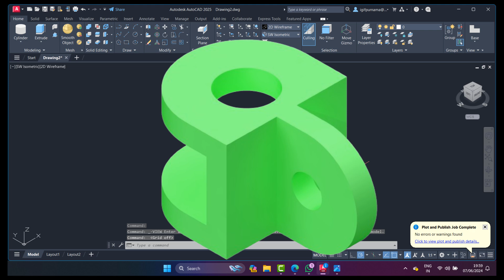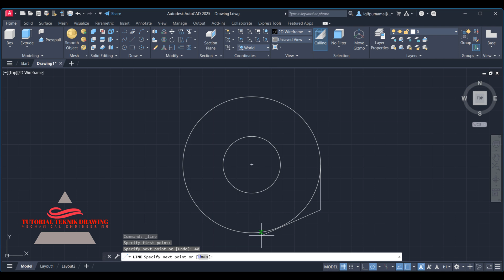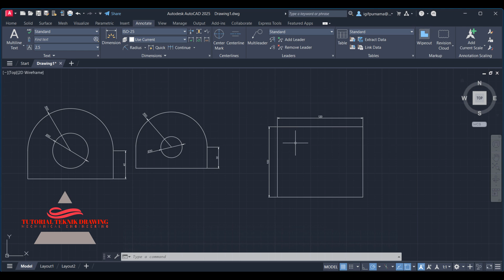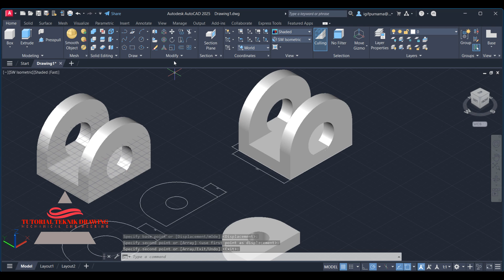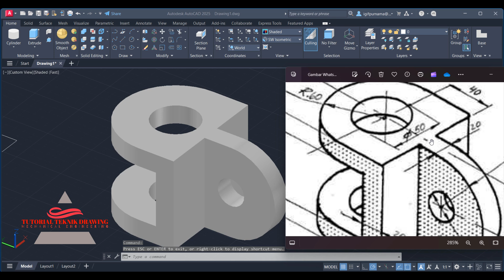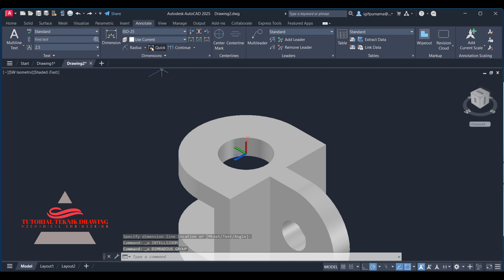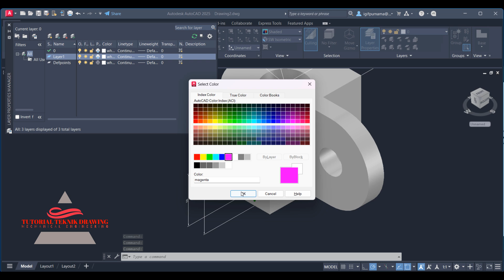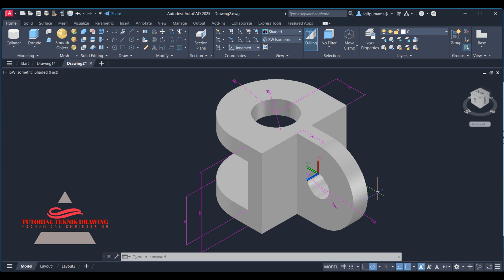Autocad 2025 latihan 3d | 4K 60fps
AutoCAD adalah perangkat lunak komputer CAD untuk menggambar 2 dimensi dan 3 dimensi yang dikembangkan oleh Autodesk. Keluarga produk AutoCAD, secara keseluruhan, adalah software CAD yang paling banyak digunakan di dunia. AutoCAD digunakan oleh insinyur sipil, land developers, arsitek, insinyur mesin, desainer interior dan lain-lain.
Kali ini saya akan bikin Tutorial Autocad 2025 latihan 3d

AutoCAD 2025
- Operating System: 64-bit Windows 11 or 10 version 1809 or above
- Processor: 2.5 GHz (3+ GHz recommended), ARM processors not supported
- Memory: 8 GB (32GB recommended)
- Disk space: 10.0 GB
- Display: 1920 x 1080 resolution with True Color
mahasiswa teknik mesin,
autocad mechanical,
aplikasi autocad,
tutorial autocad pemula,
autocad 2d,
autocad 3d,
Tutorial teknik drawing,
autocad,
teknik mesin,
autocad 2007
autocad 2010
autocad 2011
autocad 2012
autocad 2013
autocad 2014
autocad 2015
autocad 2016
autocad 2017
autocad 2018
autocad 2019
autocad 2020
autocad 2021
autocad 2022
autocad 2023
autocad 2024
autocad 2025